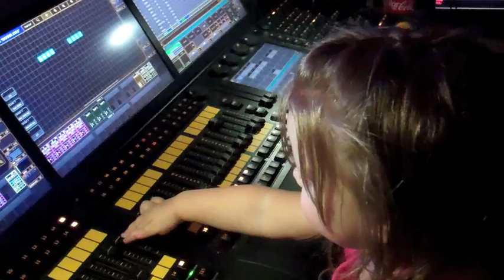SUBSCRIBER MARATHON WELCOME TO JEFFS JOURNEYS!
Day 14 of 90 in the 1000 Jeff's Journey's subscriber marathon! Branding, twitter, bumpers and music intro's are coming shortly! Come join me on this journey called life!

+++ NIECE MADNESS AND HAVE I MENTIONED HOW MUCH I LOVE ZACH MEEKS!!+++